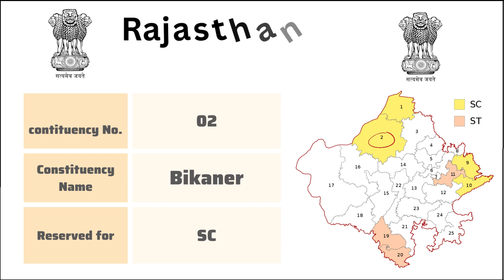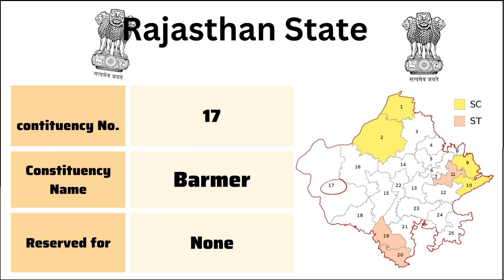Names & Reservations of Lok Sabha Seats in Rajasthan. राजस्थान की लोकसभा सीटें | InfoMart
Welcome to InfoMart! In this video we are going to see Names & Reservations of Lok Sabha Seats in Rajasthan.

We are dedicated to providing you with informative and captivating content that will expand your knowledge and spark your curiosity. Our videos cover a wide range of fascinating topics, including science, history, technology, and much more. Each upload is carefully crafted to deliver concise yet comprehensive information, ensuring that you leave each video feeling enlightened and inspired.